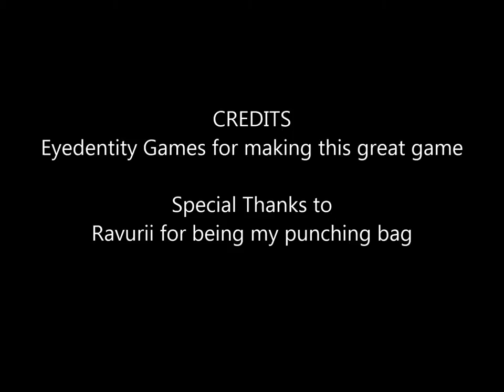Dragon Nest SEA cap 80 Bow Master Arrow Shower with Wise of the Owl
Arrow Shower with buff Wise of the Owl.
'Wise of the Owl' in pvp comp on is often under rated by many bowmasters. But with great timing, you become killing machine for 6s.